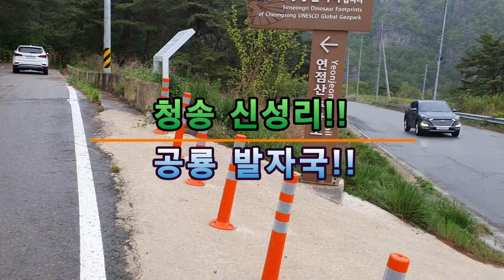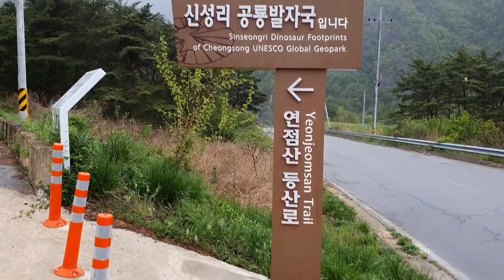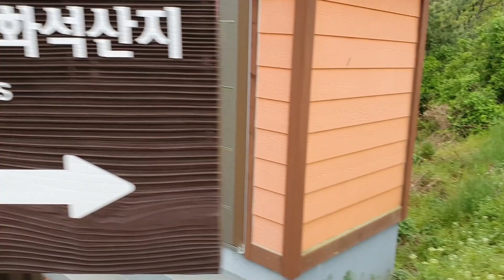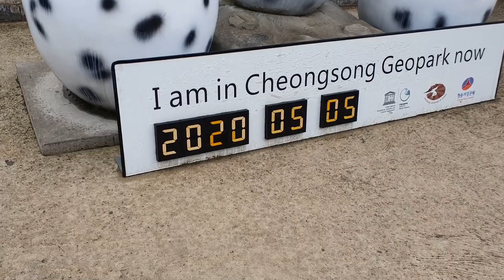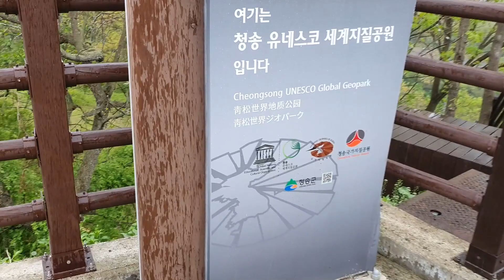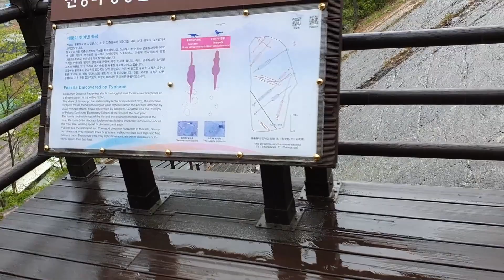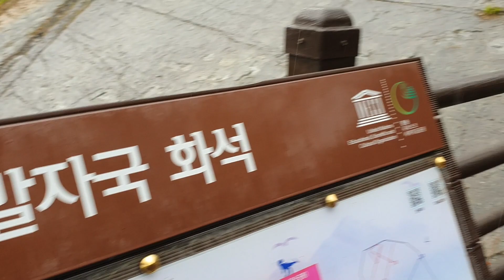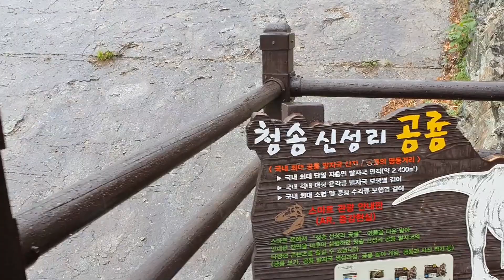홍자네 동해식당 방문후 가볼만한곳//청송 신성리 공룡발자국 화석!!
청송  안덕면 신성리 위치해있는 공룡발자국 화석을 영상에담았습니다
현동면 홍자 부모님식당 식사후 잠시 구경하면 좋겠네요 (10분 내외)